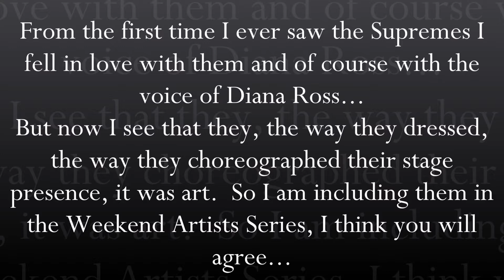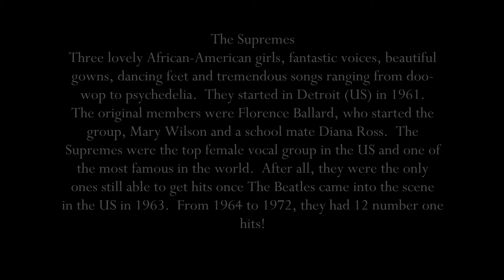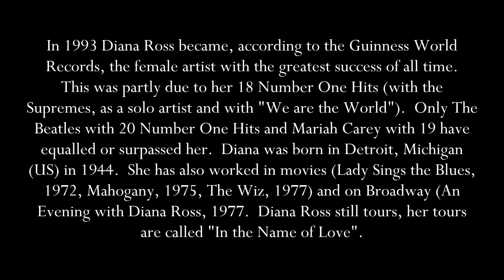Diana Ross and the Supremes: True Artists (2021)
Follow artist FBC on the blog of art, artists, music and poetry: Omnia Caelum Blogs,